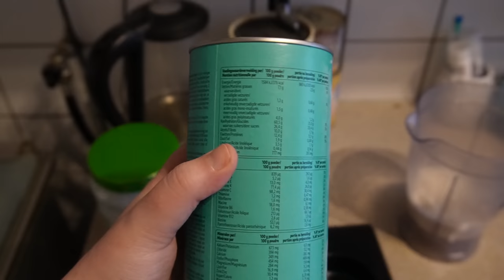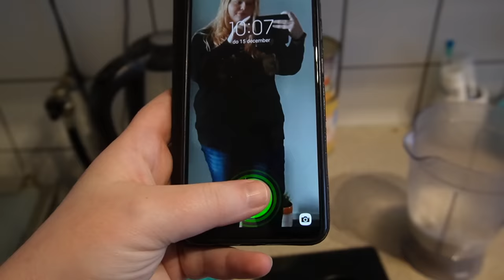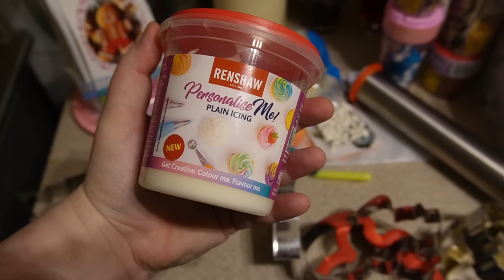NEGATIVE SELF TALK & COOKIE DECORATING | VLOGMAS DAY 18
My name is Tammy. I struggle with too many mental issues, lol, but don't we all? On this channel I document most of my struggles. I'm not that open in real life and YouTube helps me to be able t o vent and talk about whats going on.

I'm not promoting any kind of (eating) disorder, I'm just documenting my life.

I'm very hapy to have you Little Lemons accompany me. Thank you SO much!